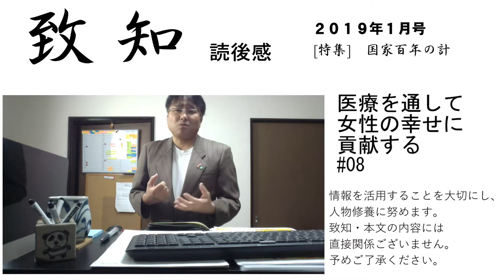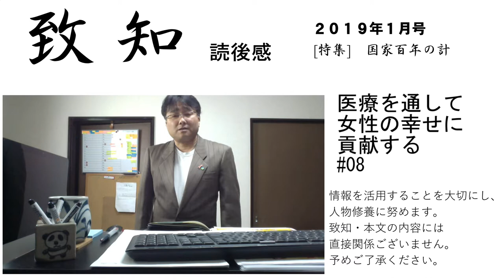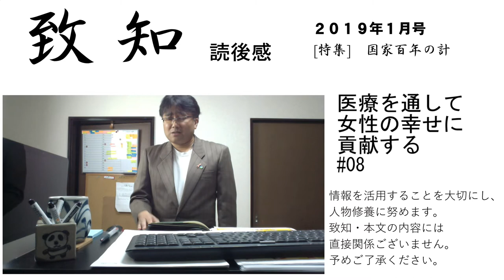医療を通して女性の幸せに貢献する・福田病院理事長 福田稠さん～妊産婦から絶大な信頼を集める妊産婦医療の先駆者に学ぶ#8#致知2019年1月号・読後感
いつの時代にも仕事に、人生に真剣に取り組んでいる人がいます。

有名な人、無名な人を問わず、どんな世界でも各界で一所懸命に生きている真実の人たちがいます。そういう真実の方たちの体験という英知に学ぶことができるのが、『致知』です。そんな人の心の糧となる雑誌として創刊されました。

『致知』という名前は中国の古典『大学』にある「格物致知」に由来します。

とかく現代人は、知識や情報にとらわれがちです。

人間本来の叡智とは、

「実際に物事にぶつかり体験することで初めて生きる力になる」

と考えのもと、

実践を通して本物の叡智を身につける、

という意味を込めて、『致知』と名付けられました。

この致知を購読し、自分に適用できることや気がつかされたことなどを、Youtubeで可視化することで、客観的に自分を省みています。

▼旭川木鶏クラブ～　匠ソフトがお世話になっている致知の読後感をシェアする木鶏クラブです。致知の読者は誰でも参加できます。詳しくはホームページからご連絡をお待ちしております。